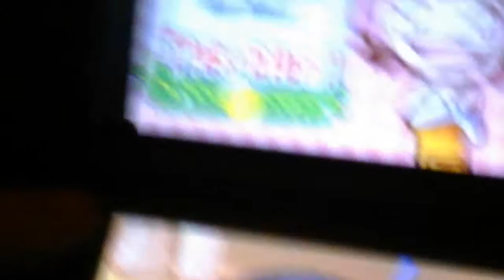Cooking mama poulet à la sauce tomate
Voilà je ne parle pas parce que je voulez juste que vous regardez la vidéo mais sinon bonne vidéo